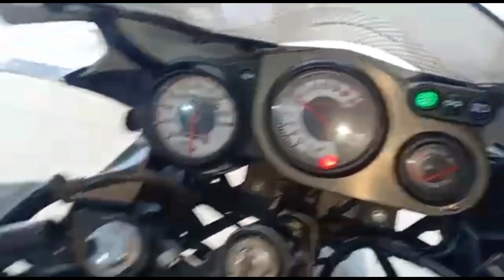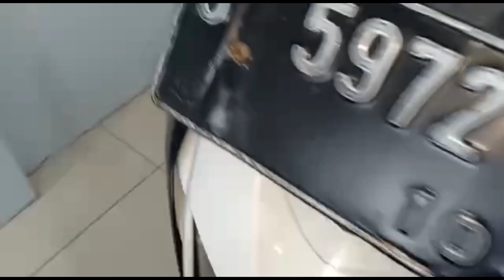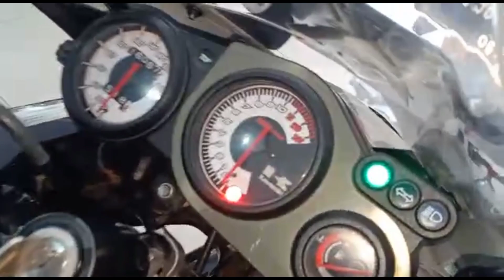REVIEW NINJA RR!!HARGA 18 JUTAA!!